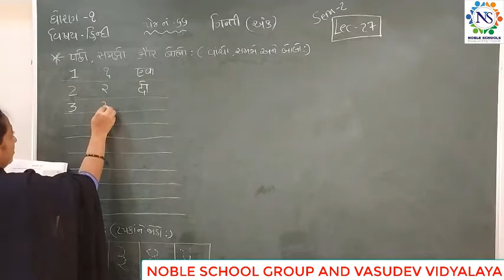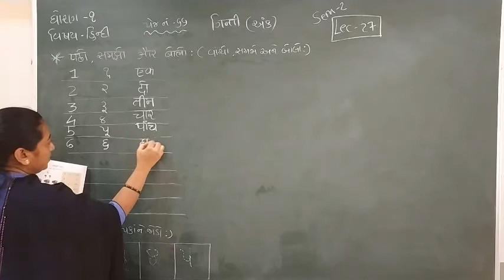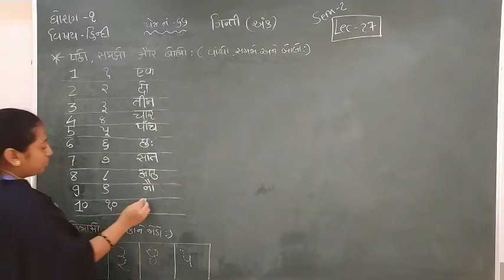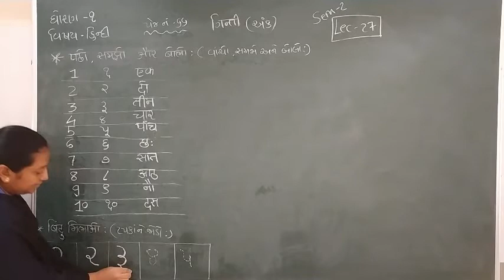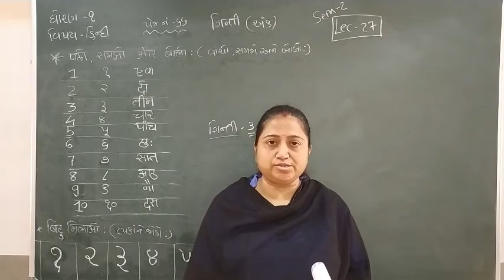Standard - 1 Hindi Semester - 2 Lecture- 27 byTruptiimadam